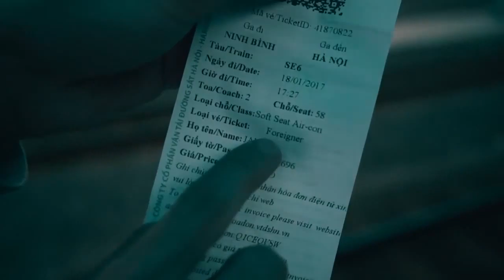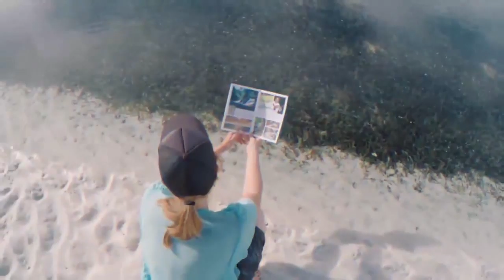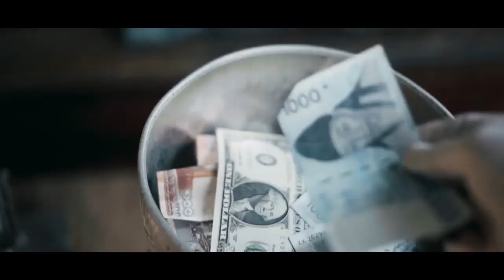Top Summer Hits 2020 🍍 The Best Of Vocal Summer Music Mix